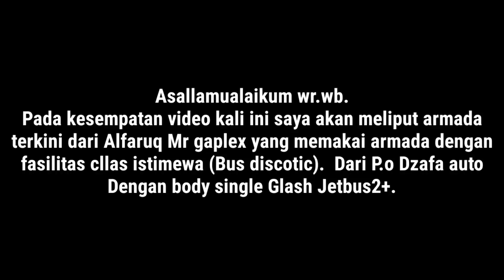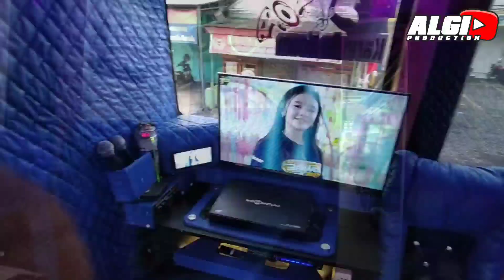KABAR TERKINI TERNYATA AL-FARUQ SEKARANG MEMAKAI ARMADA PALING MEWAH!! P.O ASAL MANAKAH INI⁉️